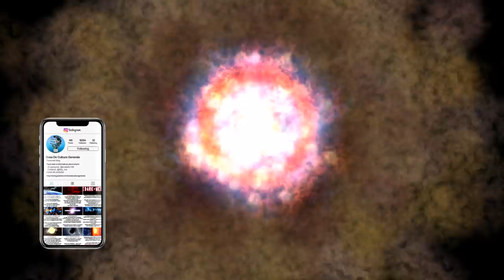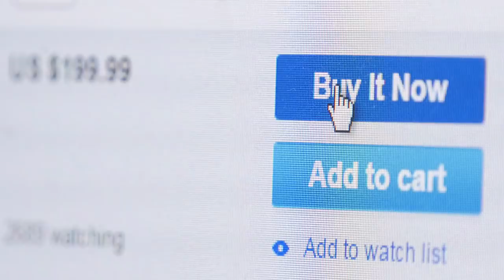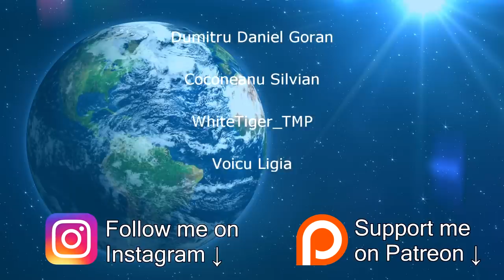Daca Soarele Ar Exploda Maine?